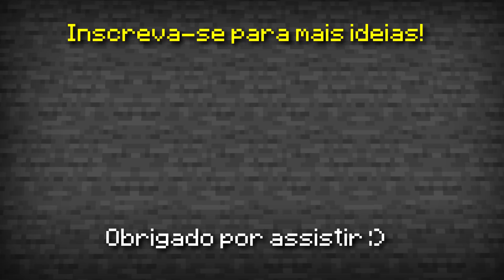🦊Como fazer uma PRIVADA FUNCIONAL no MINECRAFT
Hoje vou te ensinar como fazer uma privada funcional no Minecraft!
É um vaso sanitário realista e que funciona de verdade! Agora você pode construir essa privada moderna para o seu banheiro moderno no Minecraft e deixar sua casa funcional!